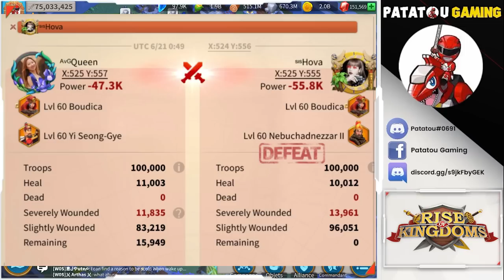BOADICÉE : RAPPORTS, PAIRING ET TALENT TREE!! TOUT SAVOIR! RISE OF KINGDOMS